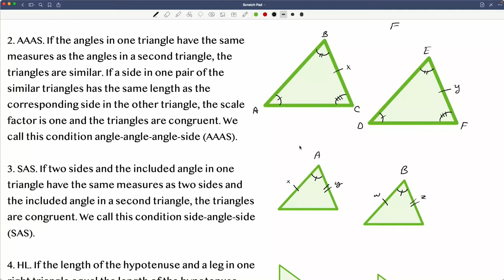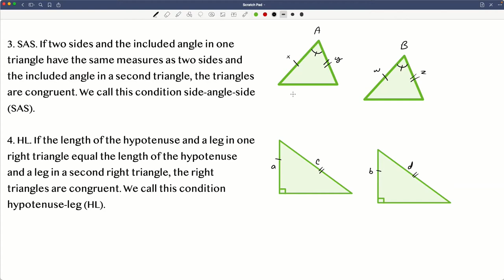A2 124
Recorded using Capto